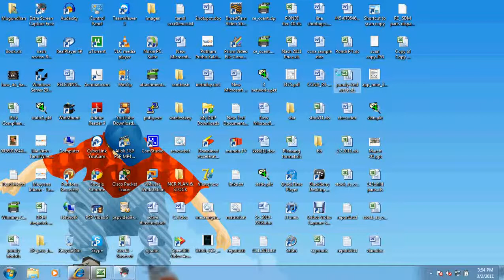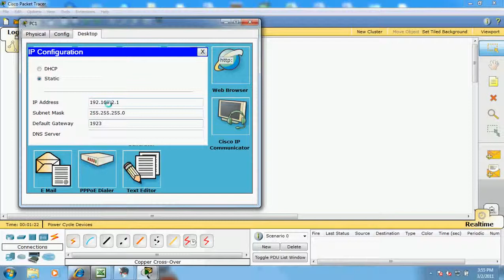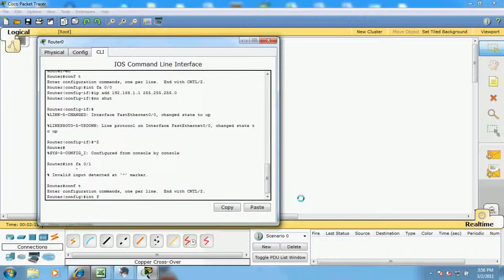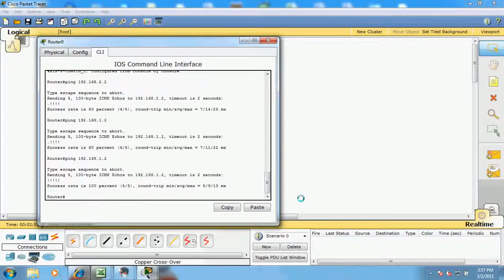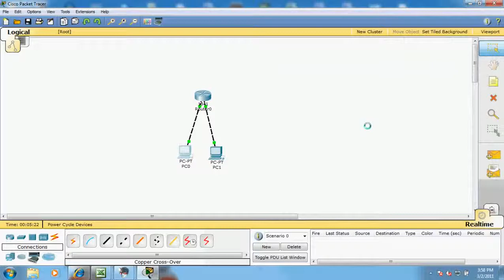How to Configure ip address in router packet tracer HD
This video will show you how to configure Ip address in router on packet tracker